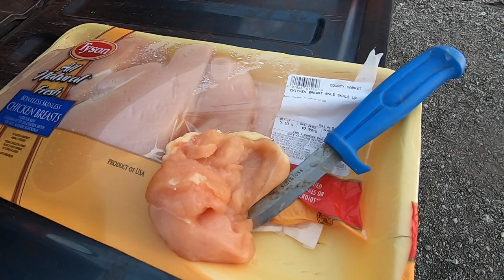THE BIGGEST CATFISH MY DAD HAS EVER CAUGHT!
When your Dad calls and says he wants to catch a big blue cat, you take the man out and put him on a big blue cat! Being able to fulfill that wish and create that memory was a true blessing! After all, my first lessons in fishing came from him.

Come along with us on this one and check out my Dads new PB!

Jiggin' with Jake
Dawson, IL 62520

Filming Equipment

GoPro Hero 7 Black
GoPro Hero 7 Battery Pack and Charger
Purple Panda Lavalier Lapel Microphone Kit
Sandisc Micro SD 256GB

Fishing Equipment

Crappie Gear
Kast King Valiant Eagle Spinning Reel
Abu Garcia Silver Maxi Spinning Reel
Vicious Hi-Vis Mono
1” Pear Floats
Crappie. Nibbles
Peregrine Bucket Pack
Insulated Fishing Suit
Insulated Boots

Catfish Gear
Kast King Sharky III Baitfeeder Spinning Reel
Shakespeare Ugly Stix Catfish Spinning Rod
Abu Garcia C3 6500 Catfish Special
Hi Vis Reaction Braid 60#
Peregrine Bucket Pack
Insulated Fishing Suit
Insulated Boots

Kayak Gear
Kayak Cart
NRS Chinook PFD
Fish Finder

Ice Fishing Suit - Insulated Fishing Suit
Insulated Boots
Peregrine Bucket Pack
Suffix Ice Magic
Shimano Catana Spinning Reel
13 Fishing Decent Inline Reel
Ice Skimmer
Safety Picks